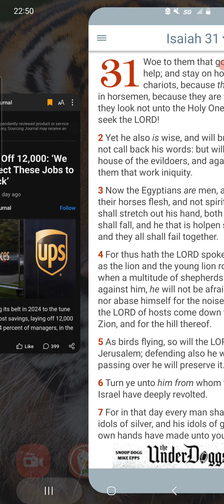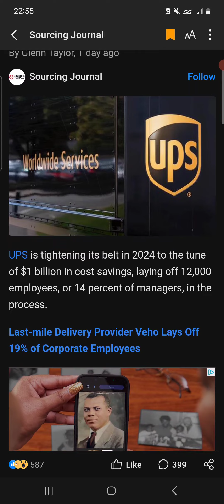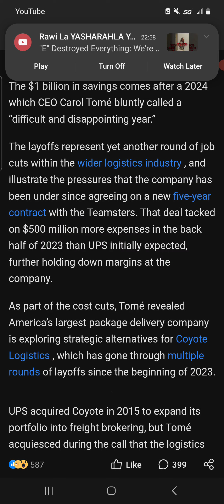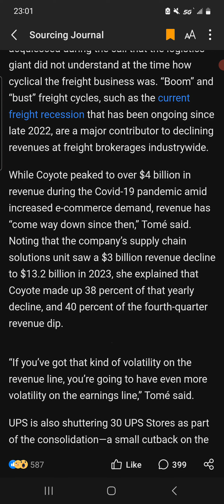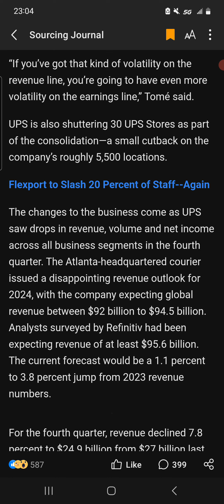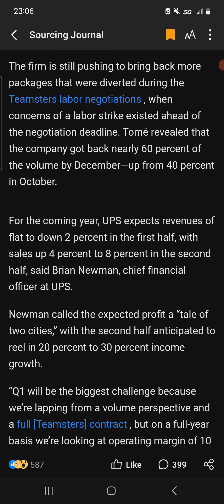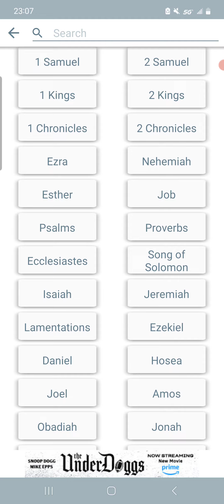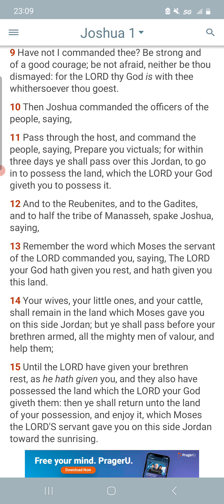More layoffs: These jobs aren't coming back.